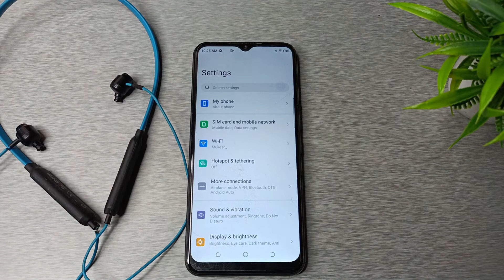How to connect Neckband in Bluetooth in Tecno Pop 6 Pro mobile in hindi setting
bluetooth connected but no sound android  | 3 secret settings in bluetooth  | how to fix problem bluetooth in techno mobile phone  | how to improve bluetooth audio quality in redmi mobiles  | how to check bluetooth codec in redmi  | bluetooth settings in telugu  | how to fix bluetooth problem in oppo reno 6 5g  | how to connect tecno mobile headphone  | how to fix bluetooth problem in tecno spark 7t  | tecno mobile bluetooth headphone se connect kaise kare